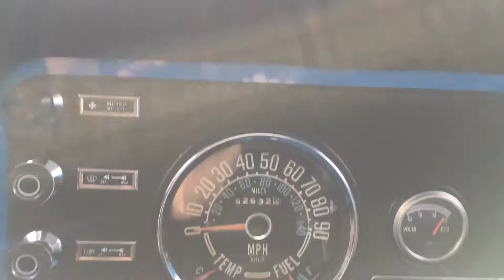1977 Jeep CJ7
CURRENTLY FOR SALE. Please visit Kingcorvettes.com for more info.